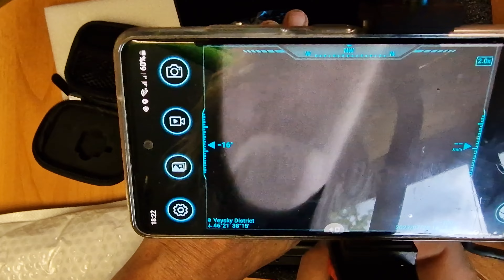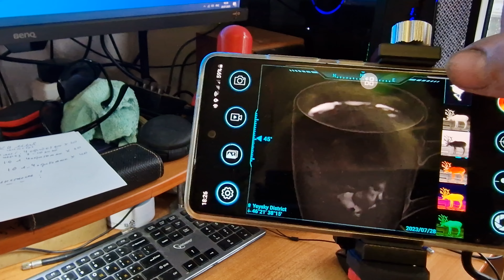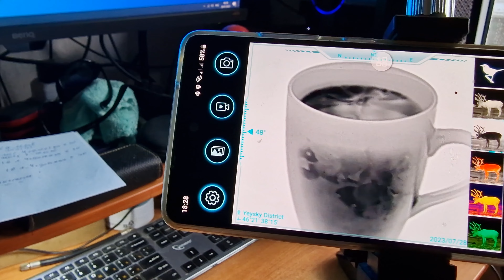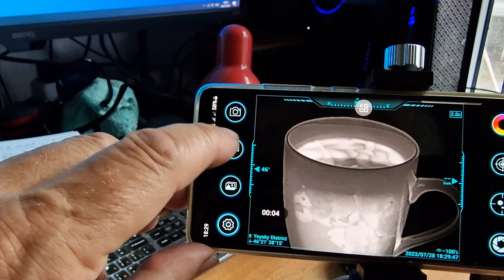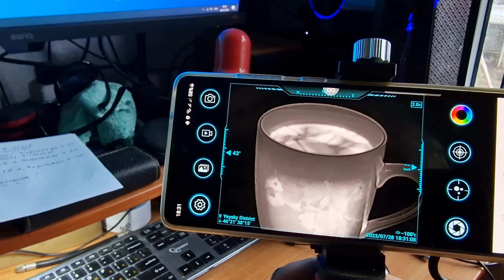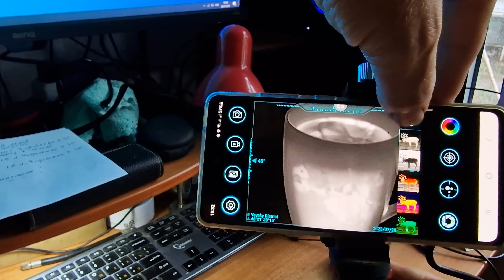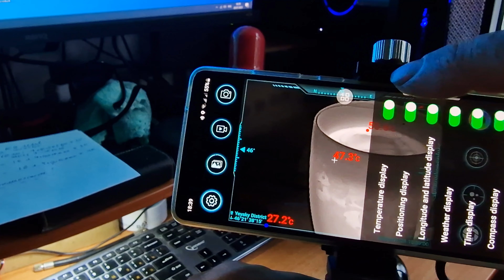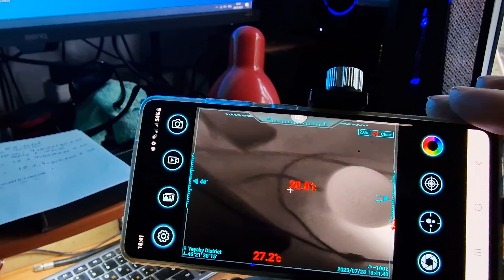Обзор тепловизора Xinfrared thermal eye XH09(X2)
- - по этой ссылке можно купить X2
Прежде чем покупать - напишите продавцу, что пришли с канала Сергей Бистяйкин / Sergey Bistyaykin- Вам предоставят скидку.
Обратите внимание, что скидка может быть только в этом магазине, а не в других.